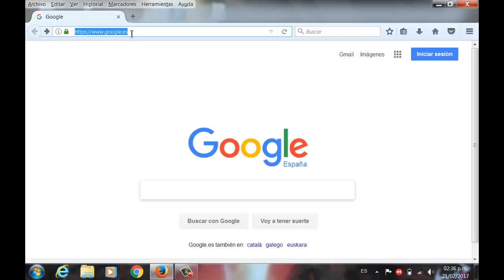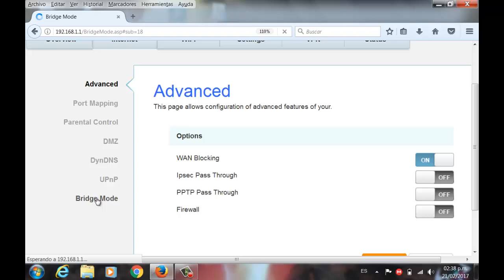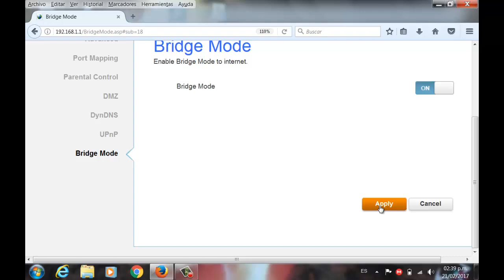COMO PONER EN MODO BRIDGE EL MODEM ASKEY TCG220 DE MOVISTAR CURSO DE MOVISTAR UNO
HOLA AMIGOS EN ESTE VIDEO LES VOY A MOSTRAR COMO PONER EN MODO BRIDGE EL MODEM ASKEY TCG220 DE MOVISTAR PARA UTILIZARLO COMO PUENTE Y HACER QUE OTRO EQUIPO SEA EL ADMINISTRADOR Y TENER MAS BENEFICIOS SEGÚN SUS NESECIDADES.
TAMBIÉN ENCONTRARAS TEMAS DE:CURSO DE DTH,CURSO DE TELEVISION POR CABLE
EN VES DE PONER admin PONEN expert y el pasword el codigo de cliente de su servicio …..